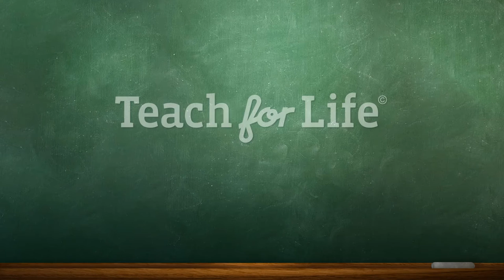Math Vocabulary: Triangle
In this math vocabulary lesson the word triangle is defined.